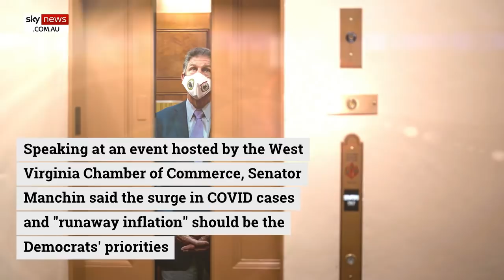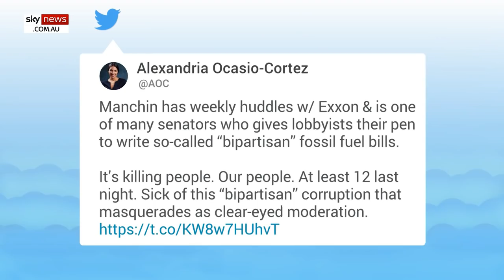Democrats divided: Progressives attack moderates as $3.5 trillion spending package stagnates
The future of the Democrats massive $3.5 trillion 'human infrastructure bill' is in extreme doubt, after Senator Joe Manchin urged his colleagues to hit "pause" on the bill amid America's botched withdrawal from Afghanistan and other domestic concerns.

Speaking at an event hosted by the West Virginia Chamber of Commerce, Senator Manchin said the surge in COVID cases and "runaway inflation" should be the Democrats' priorities.

He then penned an opinion piece in the Wall Street Journal, writing Democrats have other priorities.

"Instead of rushing to spend trillions on new government programs and additional stimulus funding, Congress should hit a strategic pause on the budget-reconciliation legislation," he wrote in the op-ed.

"A pause is warranted because it will provide more clarity on the trajectory of the pandemic, and it will allow us to determine whether inflation is transitory or not."

The Democrats' $3.5 trillion bill includes some the party's biggest including free pre-K, expanding Medicare and combating climate change.